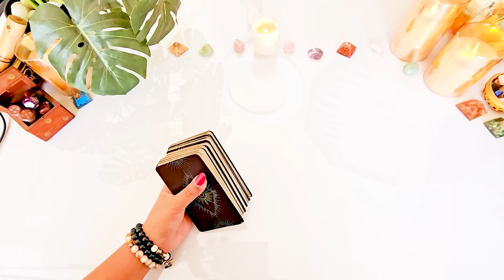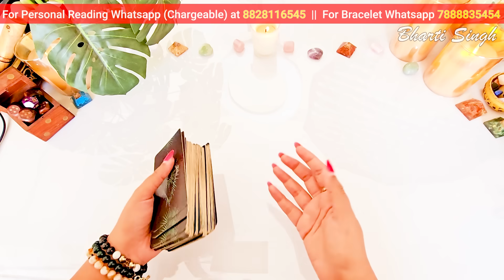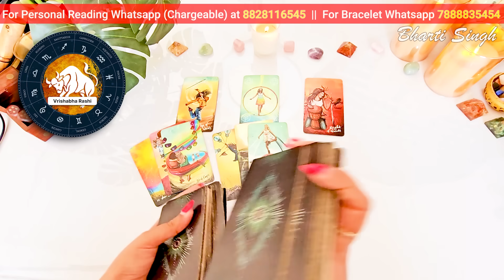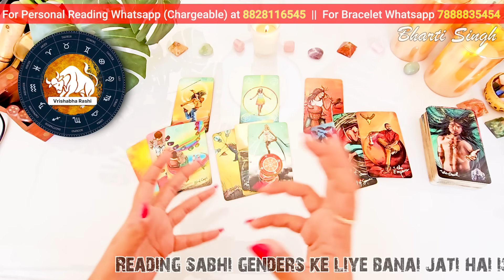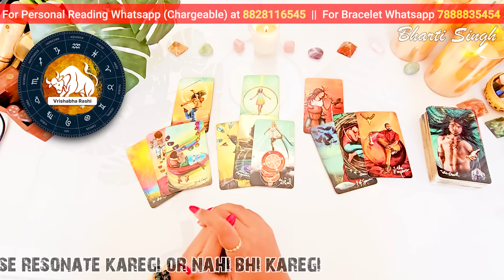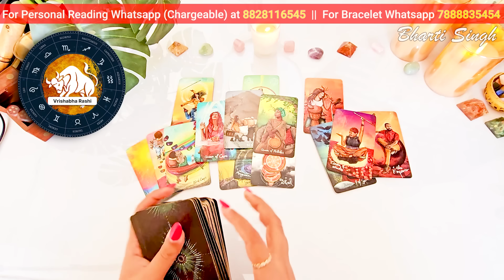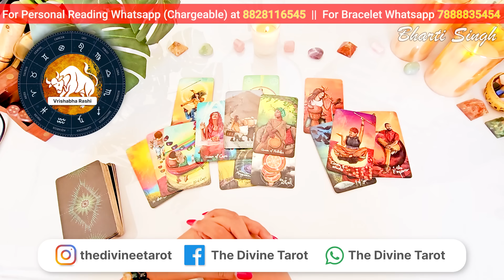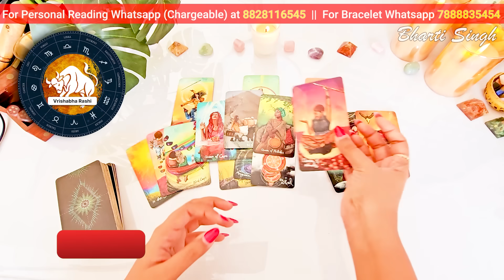वृषभ राशी अप्रैल 2024 की 3 घटनाएं जो होकर रहेंगी | VRUSHABH Rashi APRIL 2024 | TAURAS | HINDI TAROT